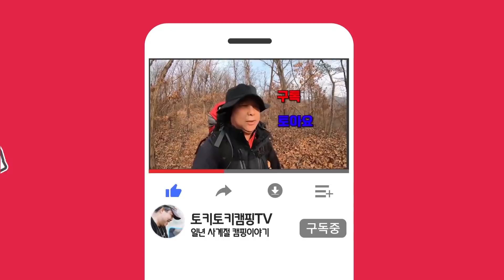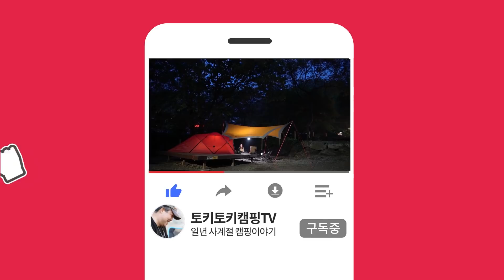[토키토키] 봄비와 함께 우중캠핑, 곤지암야영장, 웨스트우드 협찬, 부부캠핑, 아베나키 에볼루션 2021년형 신형쉘터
본 영상은 아웃도어 브랜드 웨스트우드(WESTWOOD)의 협찬으로 제작되었습니다.

남성 의류
캡 WL1MTCP305
쟈켓 WL1MTJW211
티셔츠 WL1MTTR407
레깅팬츠 WL2MSPR865

여성 의류
쟈켓 WL1WTJW212
티셔츠 WL1WTTP480
팬츠 WL1WTPL510

곤지암야영장에서 완연한 봄을 즐기며 봄비와 함께 하룻밤 들살이를 즐겼습니다. 사용한 텐트는 아베나키 에볼루션 2021년형 신형으로 정식 출시전인 제품이며 출시사에서 리뷰를 목적으로 잠시 빌려 사용하면서 촬영한 것입니다.